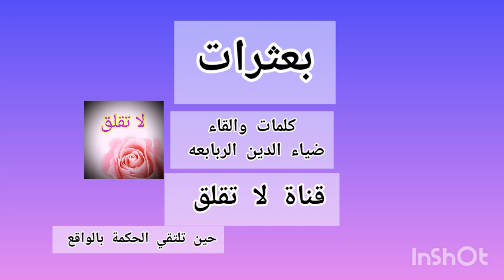بعثرات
بعثرات عابث
أولويات يومك